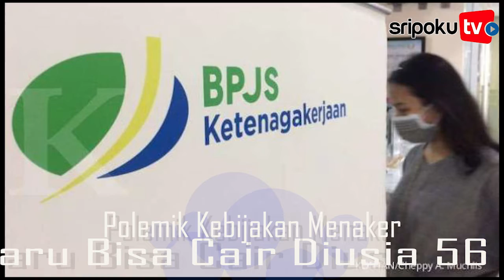Polemik Pencairan JHT Di Usia 56, Pengacara Kondang Hotman Paris Beri Pesan Ke Menaker Ida Fauziah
Respon Hotman  Paris terkait kebijakan MENAKER Ida fauziah soal pencairan JHT Yang baru dapat dicairkan di usia 56

Lihat informasi terkini bersama kami, di:

Palembang.tribunnews.com

Sumber Video: IG@hotmanparis
Editor Video: bdr